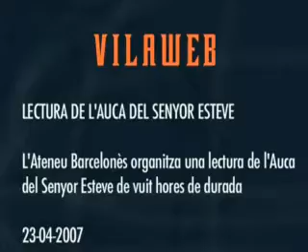Sant Jordi 2007: lectura de l'Auca del senyor Esteve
Amb motiu de la diada i de la celebració del centenari de la seva publicació, l'Ateneu Barcelonès ha organitzat una lectura completa de l'Auca del Senyor Esteve de vuit hores de durada. Us en presentem un fragment